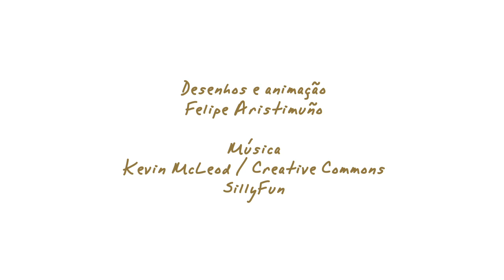Busco um amigo - animação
animação do poema - Busco um amigodesenhos
Felipe Aristimuño